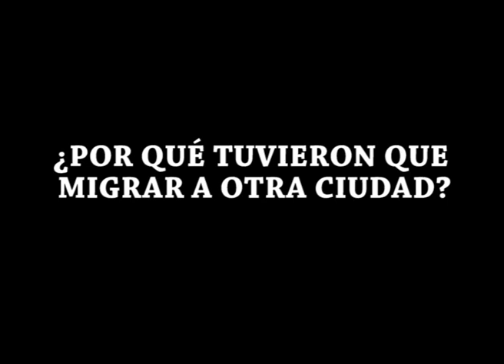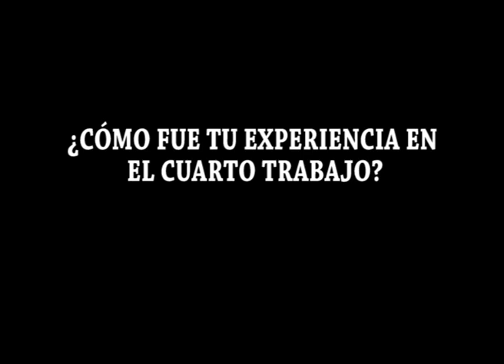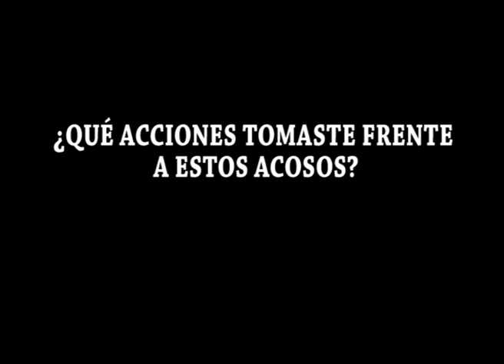Entrevista a Jhon Jak Becerra/Perfilamiento laboral en Colombia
Este es el caso de Jhon Jak Becerra, un hombre afrodescendiente nacido en Bogotá y criado en Quibdó, quien a vivido en carne propia la discriminación racial en varias empresas colombianas, y a partir de esto alzó su voz y denunció, permitiendo así conocer este comportamiento oculto que se genera en estas entidades.
Gracias a estas denuncias, a Jhon lo perfilaron a tal punto que hasta la fecha no ha podido conseguir trabajo ni en espacios públicos ni privados.

Facebook: Pensamiento Negro Becerra.
YouTube: jhon Jak Becerra Palacios